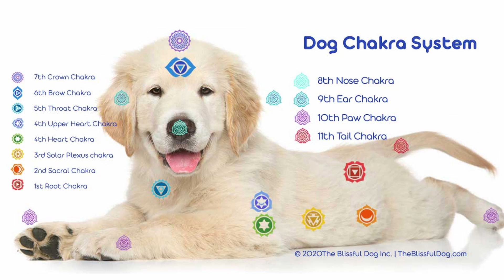Reiki Healing for Dogs, Reiki Healing for Dogs with Tumors and Cancer, Reiki for Dogs with Anxiety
Unlock the Power of Healing for Your Furry Friend: Learn Reiki for Dogs!

Do you want to take your pet's health and well-being to the next level? Look no further than Reiki healing for dogs! Reiki, a form of energy healing, can be incredibly beneficial for dogs suffering from a variety of ailments, including cancer, tumors, anxiety, asthma, and arthritis. Not only can Reiki boost your dog's immunity, but it can also improve the bond between you and your pet.

In this video, you will learn how to meditate with your dog and use crystals to align their chakra system, as well as discover the many health benefits of Reiki for dogs. From reducing stress and anxiety to aiding in the healing process for dogs with tumors or cancer, Reiki can play a powerful role in your dog's healing journey.

But the benefits don't stop there - Reiki meditation for your pet can also have positive effects on the practitioner. By connecting with your dog and providing healing energy, you too can experience the benefits of reduced stress and improved overall well-being.

Don't wait any longer to give your furry friend the gift of healing. Start incorporating Reiki into your pet care routine today and watch as they thrive.

It really helps to spread the love, light, healing and higher consciousness to other fur babies and their owners, who may benefit! 💜🙏🏻☮️

VIDEOS
Using Reiki to Heal Your Cat | How to Use Reiki for Cats: youtu.be/9wDfNjxUz34
Distance Reiki Healing for Dogs - Reiki Treatment for Dog Anxiety - Reiki Healing Session for Pets: youtu.be/TmeArQbt-o4
Reiki for Pet Protection - ASMR Water Sounds - Nature Meditation: youtu.be/8rEVRL120AA